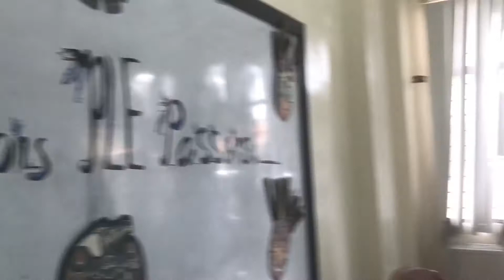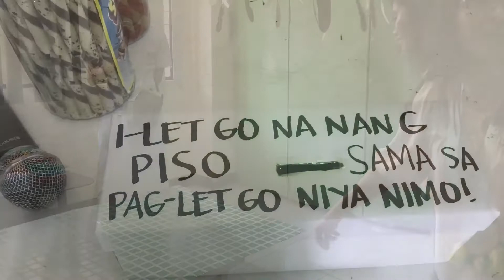PLE 2017 Passers Tribute